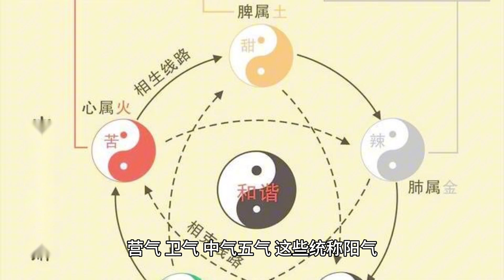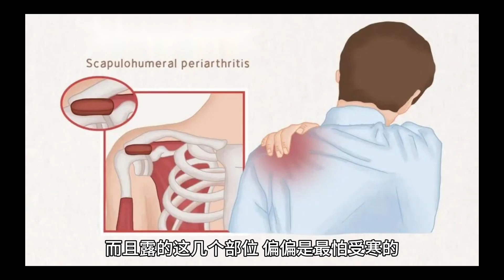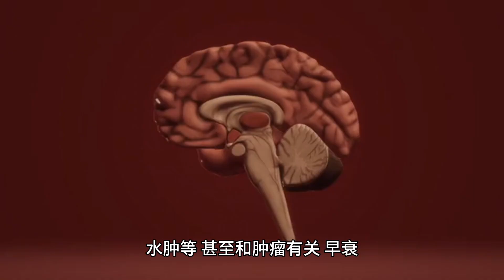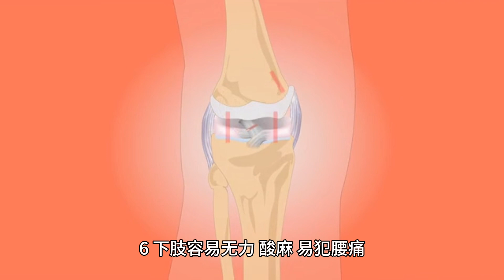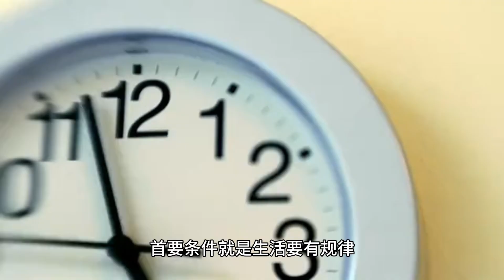万病皆损于——元阳气《黄帝内经》教你驱寒补阳。